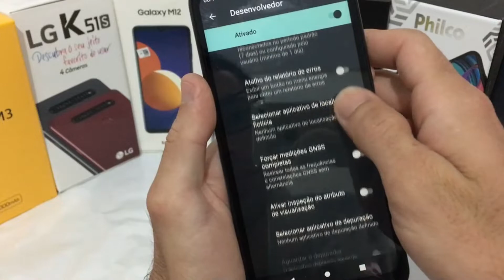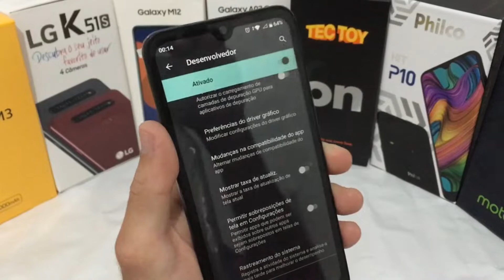MOSTRAR TAXA DE ATUALIZAÇÃO DA TELA (FPS) - TCL 103 (TUTORIAL SEM ENROLAÇÃO)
Vou mostrar nesse vídeo como ver a quantidade de FPS no TCL 103